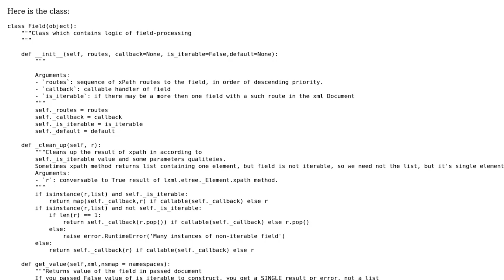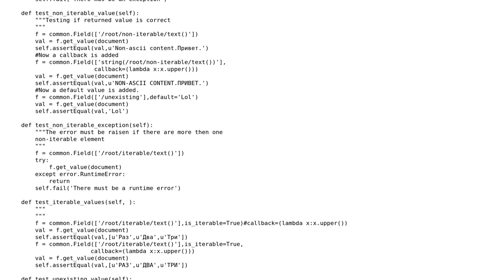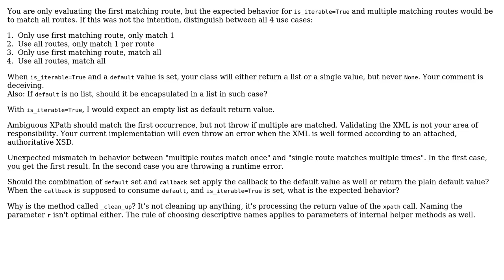DOMDocument field class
With thanks & praise to God, and with thanks to the many people who have made this project possible! | Content (except music & images) licensed under CC BY-SA | Music | Images & others | With thanks to user Ext3h user alexwlchan user Alexey Sidash and the Stack Exchange Network Trademarks are property of their respective owners. You are responsible for your own actions.